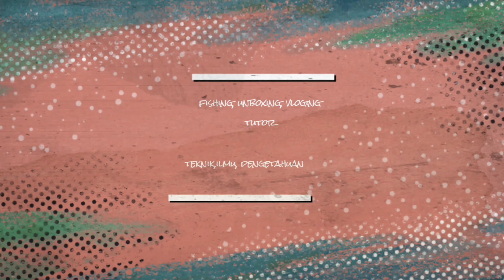IKAN NYA GAK HABIS HABIS...!! MANCING DI DERMAGA BARU SANGATTA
IKANYA GAK HABIS HABIS MANCING DI DERMAGA BARU SANGATTA